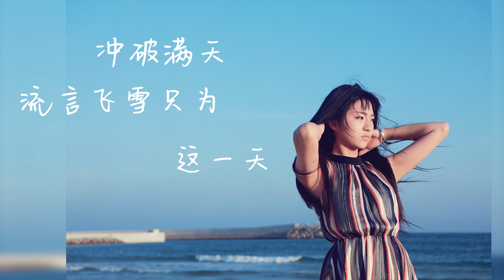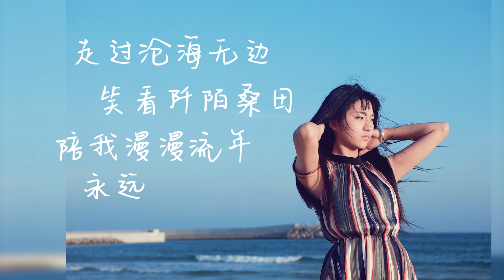高睿《三生执念》歌词MV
高睿，浙江音乐学院流行音乐系2018 级学生，师从庞龙教授。
2018 年参加浙江卫视《梦想的声音》，演唱《Hello》、《破晓以后》；2019年，发行首支单曲《三生执念》。

发行公司：星外星音乐    发行时间：2019年04月
类型：流行    语种：国语

歌曲介绍：
 高睿首支单曲《三生执念》,2019年由国内知名音乐发行品牌星外星音乐发行。
“执念”一词，指对某一事物坚持不放,不能超脱。当执着的时候就会有怨念，唯有放下执着才会自在。尽管有些人把它理解为贬义，认为是一个人过分专注于某事物，长时间沦陷于某种情绪，这一情结就会成为有形，将之束缚住。如今，“执念”亦是表示对某种追求的长期坚持，不轻易言弃的状态。
高睿从小就非常喜欢音乐，从高二开始正式进入专业的音乐学习，如今是浙江音乐学院流行音乐系2018级学生，师从庞龙教授。2018年，参加浙江卫视《梦想的声音》并演唱《Hello》、《破晓以后》。在去年9月份新生入学的时候，浙江音乐学院的学生展示时间（演唱），庞龙老师第一次遇到自己的学生高睿：“那时候我就觉得高睿的声音、形象等各方面的条件都非常不错。”
《三生执念》这样一首中国风的歌曲，对于热爱欧美流行音乐的高睿来说，是一次前所未有的尝试。一开始通过庞龙老师收到了这首歌曲的Demo，高睿觉得这是从来都没有尝试过的风格，一直很用心在对待。经历了三亚、重庆、杭州等城市的四五次录制，最终为我们呈现的是这个版本。
作为高睿的导师，庞龙老师表示，这首歌曲的歌词写得非常好，高睿的音域比较高，她低音有力量，高音冲击力比较强，有超出年龄的成熟的嗓音。前前后后经过四次录制，最后选择了这样一个版本，是在硬朗以及柔和两种气质中找到的一种平衡。
对于“执念”，高睿说，在生活里，就是理解为“执着于信念”，就像自己对音乐一样。现在在音乐学院里学习，最重要的就是提高自己，踏踏实实的进步。

《三生执念 》
作词：玉镯儿
作曲：张旭
演唱：高睿
制作人：庞龙
编曲：孔凡东
吉他：孔凡东
和声：孔凡东

烽烟起时生死相隔的一线瞬间
恍然发觉我们荒废多少时间
穿越万水千山无法穿越这思念
我只盼你一世长安

冲破满天流言飞雪只为这一天
用我温暖指尖临摹你的容颜
前世不肯饮下忘川河边的茶汤
今生才认出挚爱的脸
你是三生所愿 回望一眼千年
走遍了天下江山 不变的执念
赠我灿烂阳光 还你皎洁月光 用心日夜描绘 圆满

你是三生所愿 回望一梦千年
余生所有的岁月 唯一的执念 走过沧海无边 笑看阡陌桑田
陪我漫漫流年 永远